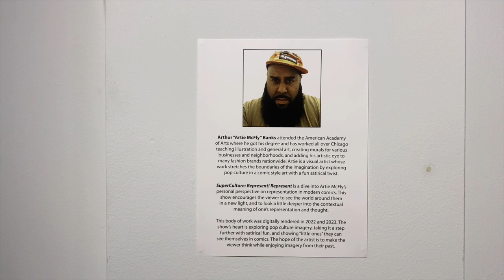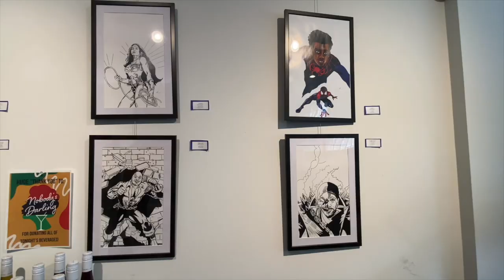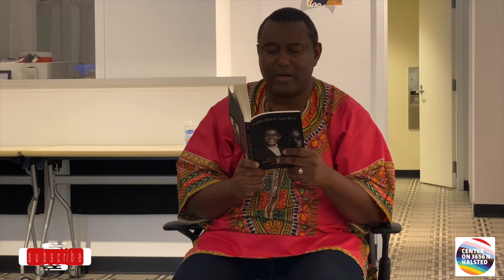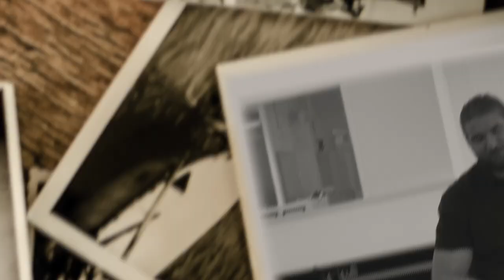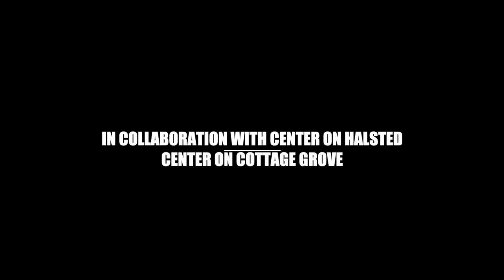Visiting The Center On Cottage Grove A Short Documentary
I was invited to the Center On Cottage Grove in June 2023 for a Juneteenth celebration event. A short documentary of my experience came out of it when I went to check it out. The Center on Cottage Grove came into fruition as a response of the MonkeyPox outbreak and the need to serve the needs South Side LGBTQIA Community of Chicago. Thank you Center on Halsted and Center on Cottage Grove for having me there to capture the special moments of that event.

I shot this documentary with the Insta360Flow using my IPhone 11Pro and my Canon SL2 and a 24mm lens

My Gear:
Camera
Canon SL2

Insta360Flow with Tripod Kit

Lens
Canon F 2.8 STM Lens

Audio
Deity V-Mic D4 Mini Camera Mic

Editing
Final Cut Pro

Twitter ARFilmsChicago
Facebook Augusto Rodriguez Films
Instagram ARFilmsChicago